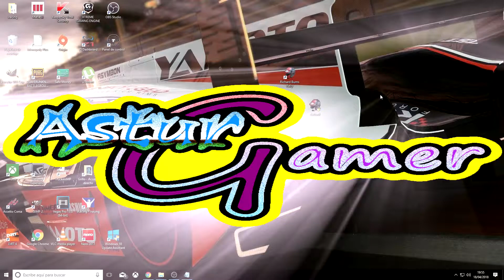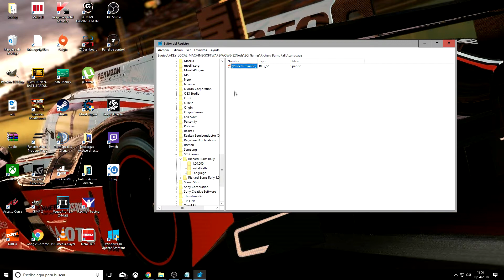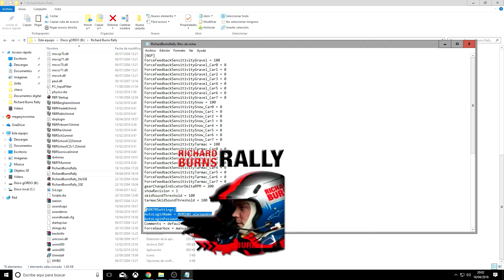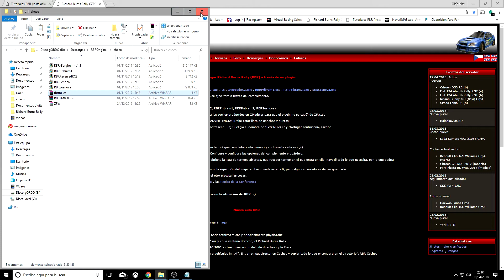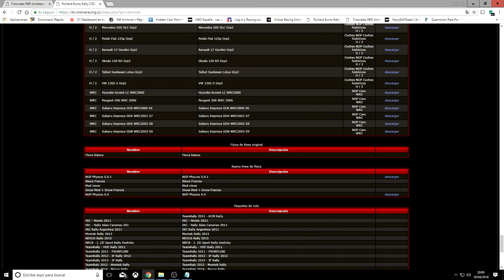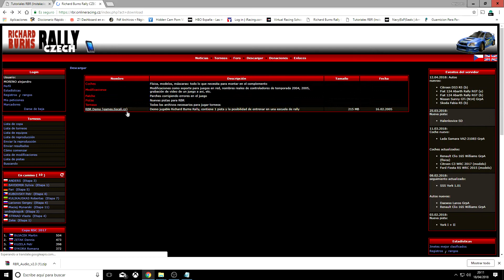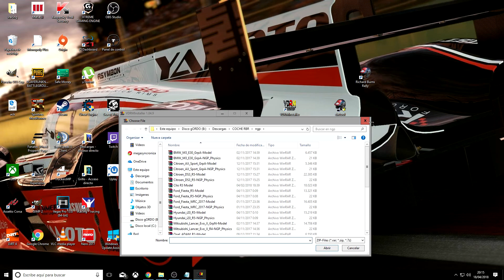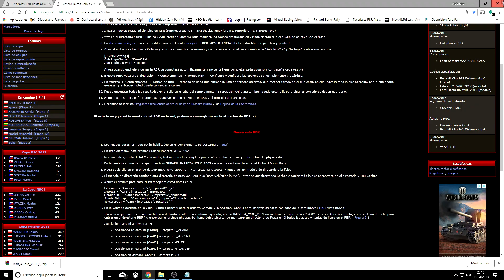Instalación RBR_Checo 2018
Cualquier duda pueden mandar un privado.